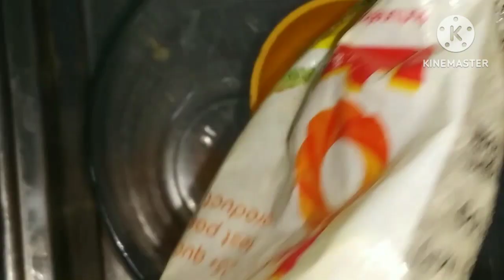Ladies finger egg chop | ডিম ঢেড়সী| সর্দিরস্বাদউদাও| ভেন্ডিকে ক্যান্ডি ভেবে খাও|SonarAahaar channel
1) ঢেড়স-6 টি
2) নুন- স্বাদমতো
3) ডিম-1 টি
4) লঙ্কা গুঁড়ো- 1/2 চাঃ
5) জিরে গুড়া- 1/2চাঃ
6) হলুদ গুড়ো- 1/2 চাঃ
7) ব্যাসন-1+1/2 কাপ
8) জল-প্রয়োজন মতো
9) সঃতেল--200 গ্রাম
10) আটা মাখা- কিছুটা।